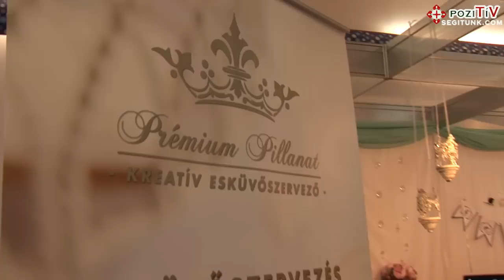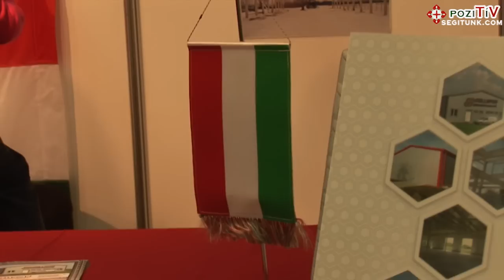Álompár esküvői kiállítás a NyírPlazában 2012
Készítette:
Orosz Péter